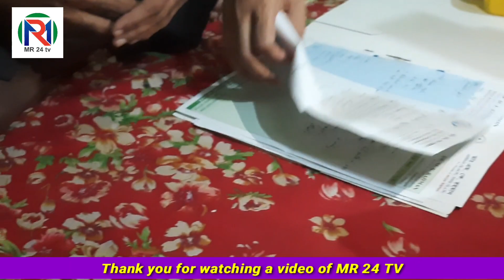কি কারণ ছিল ১০ বছরের সন্তানের হাতে চায়ের প্লাস তুলে দিলেন মা ||Real life story || MR 24 TV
সম্মানিত দর্শক আসসালামুয়ালাইকুম। আমাদের
ইউটিউব চ্যানেল MR 24 TV। এই চ্যানেলটিতে ধারাবাহিক ভাবে বিভিন্ন শ্রেণি-পেশা ও দুঃখী মানুষের সাক্ষাৎকার তুলে ধরা হয়। আমাদের প্রচারিত ভিডিও সম্পর্কে আপনার পরামর্শ ও সহযোগিতা কামনা করছি। আমাদের চ্যানেলটি এগিয়ে নিতে আপনাদের সম্পূর্ণ সহযোগিতা প্রয়োজন।
নিয়মিত আমাদের সাথে থাকুন।

মহান আল্লাহ আপনাকে সুস্থ রাখুন। আমিন...
---*** প্রয়োজনে যোগাযোগ করুন MR 24 TV ***---

যে কোন  নারী উদ্যোক্তা, নারী খামারি, অসহায় নারী, নারী বাদী, নারী সংগঠক, গরিব দুঃখী মানুষ, নির্যাতিত নারী, পারিবারিক বা জীবনের সফলতার যেকোনো গল্প, ইউটিউব চ্যানেলে তুলে ধরতে আমাদের সাথে যোগাযোগ করুন। স্পনসর দিয়ে আপনার প্রতিষ্ঠান
বা যে কোন অনুষ্ঠানের ভিডিও তৈরি করতে আমাদের সাথে যোগাযোগ করুন। নিচের কন্টাক্ট গুলোতে।

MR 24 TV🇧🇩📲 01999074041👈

বি: দ্র: ➡️ আমাদের চ্যানেলে অনুমতি ছাড়া কোন
                 ভিডিও সাক্ষাৎকার প্রচারিত হয় না।